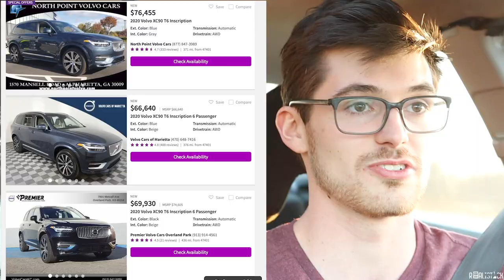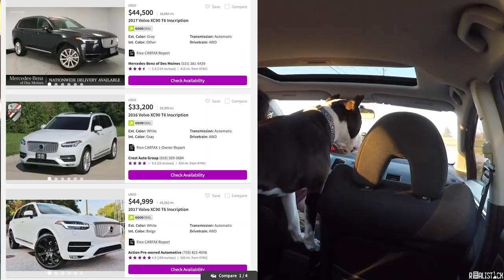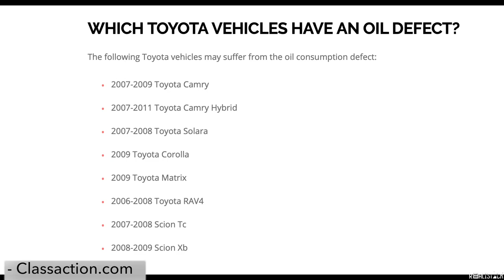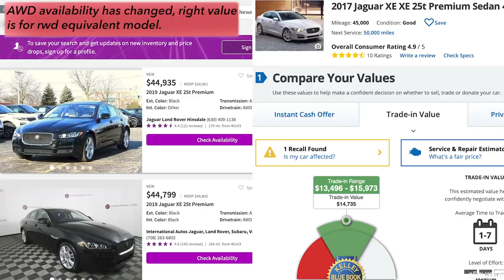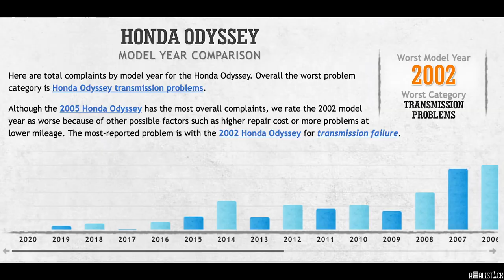Why Reliability Matters and How to Make a Smart Purchase - Pit Bull Pit Stop Ep. 2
If you have a reliable car, it shouldn't break down. This is a common thought but there is so much more to dependability. Stay with me for a little bit and I will explain why reliability matters, the deeper financial side of the issue, and how to properly conduct research.

Here are the links to the references that I made in the video (no particular order):